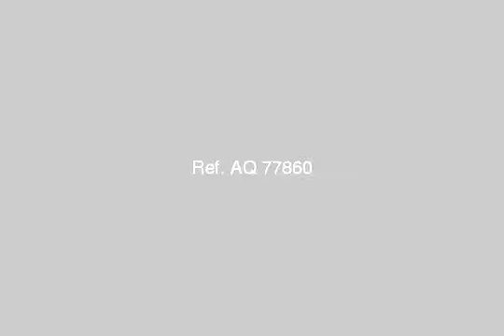Apartment For Rent In Heliopolis Cairo - mlseg.com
- خلف سنترال مصر الجديدة  - Egypt Real Estate |    Greater Cairo |    Heliopolis |     Apartment For Rent